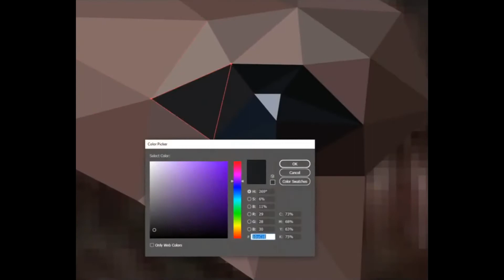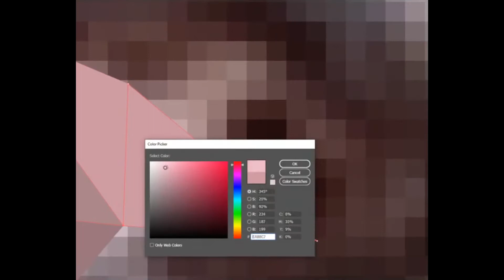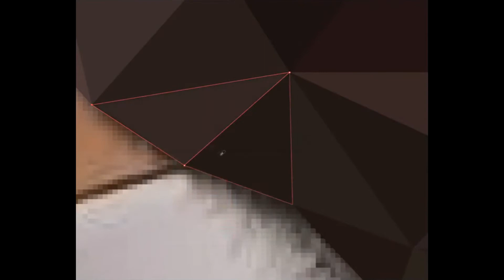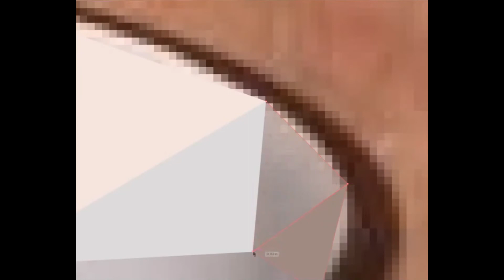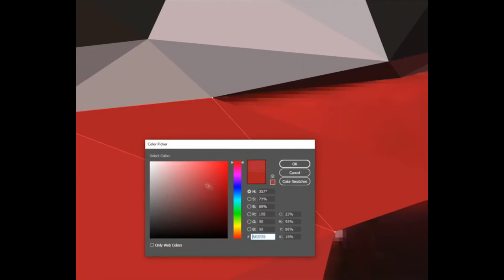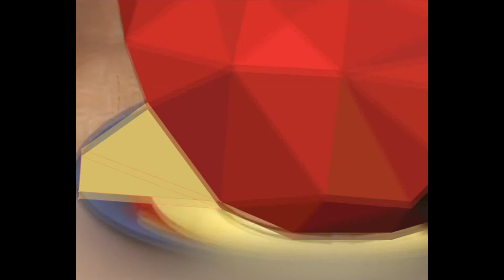A Time-lapse Of A Poly Pig In A Cup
Doing Poly Pig Art and open for commissions!